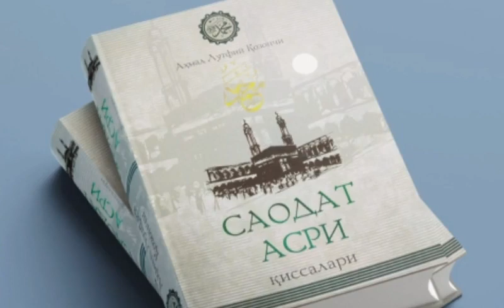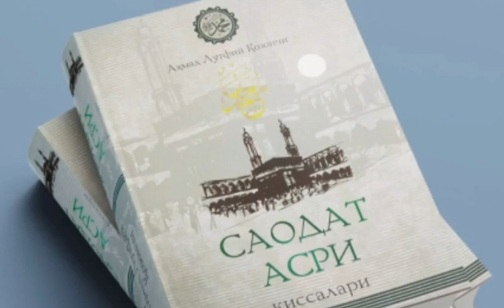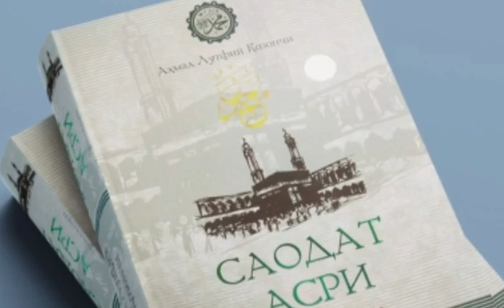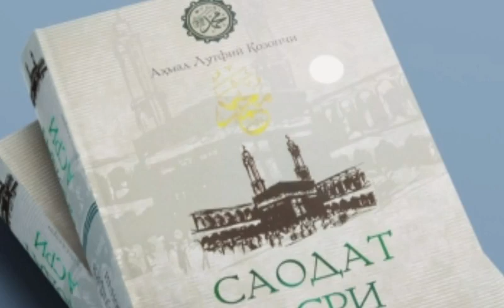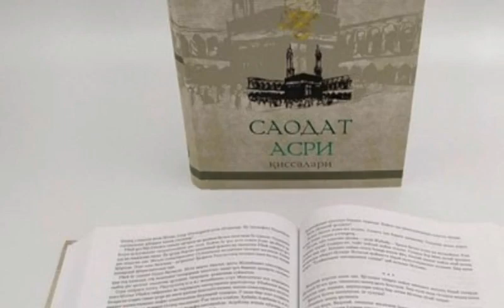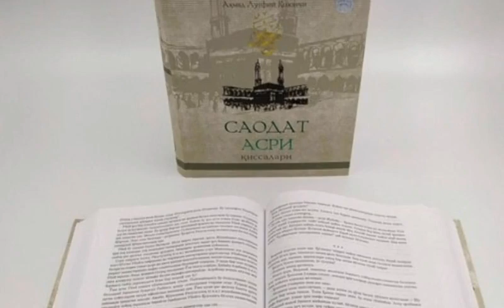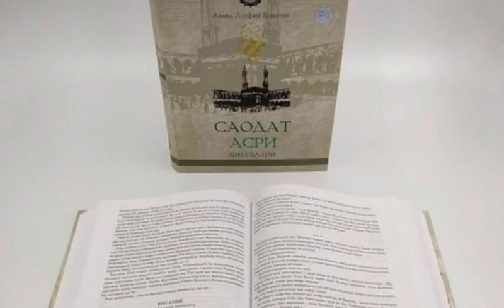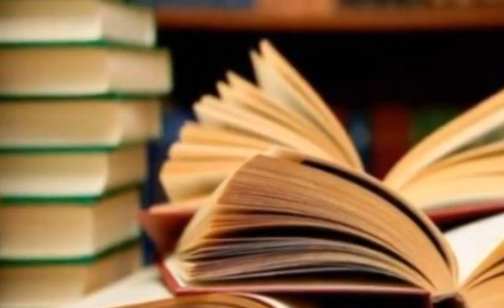Saodat Asri Qissalari, 56 - qism, Xuroqa safari.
..Assalomu alaykum.